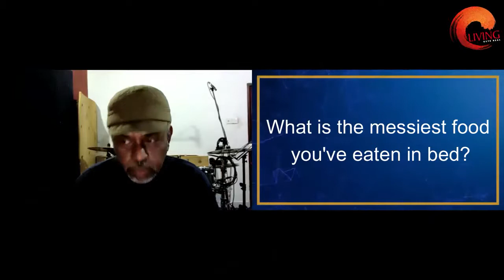HOW CIVILISED IS CHRIS DHASON?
Living's got all your favourite celebrities answering some of our burning questions and it's about to get real!